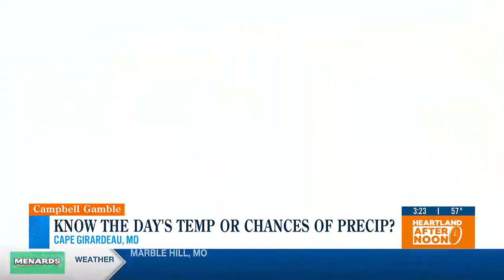Campbell Gamble: Do you know today's temp or chances of precip?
Campbell Gamble: Do you know today's temperature or chances of precipitation?